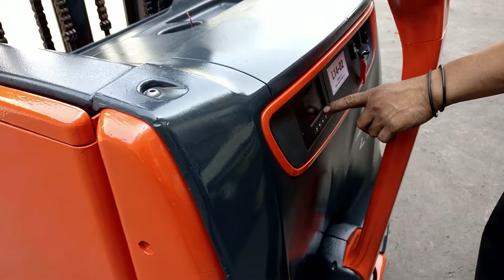Linde Pallet Stacker L14i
Forklift Linde Pallet Stacker
PT Tunas Ruang Mesin
Jual - Beli - Rental - Service - Parts